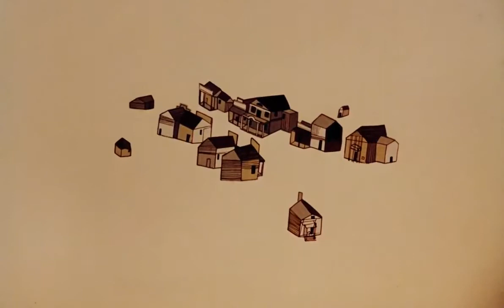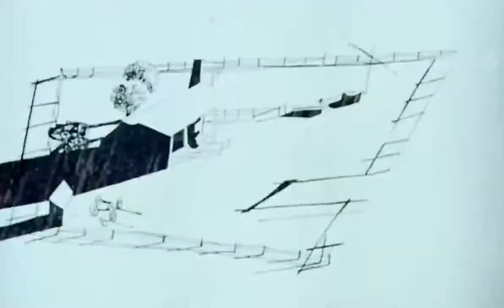West and Soda (1965)